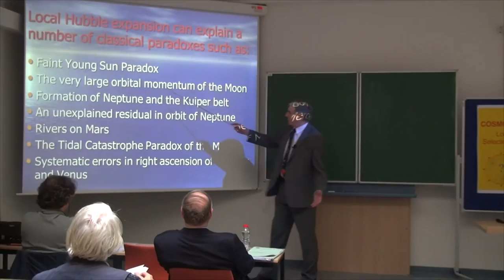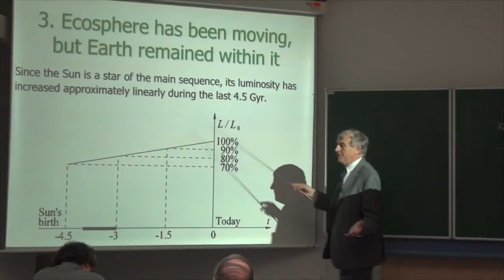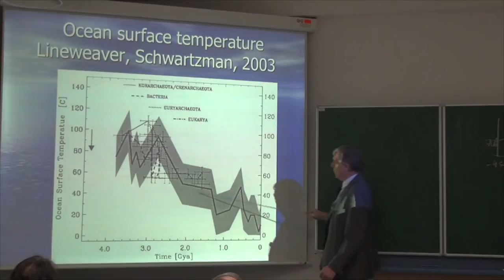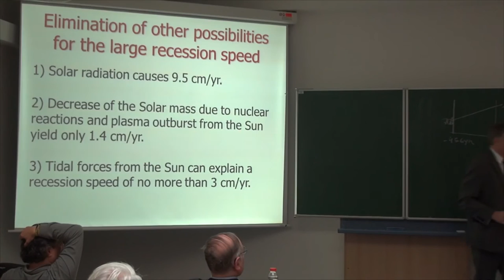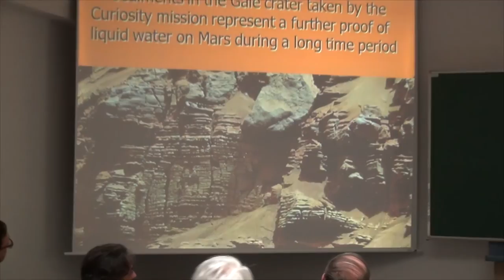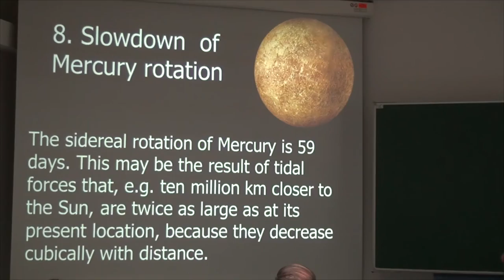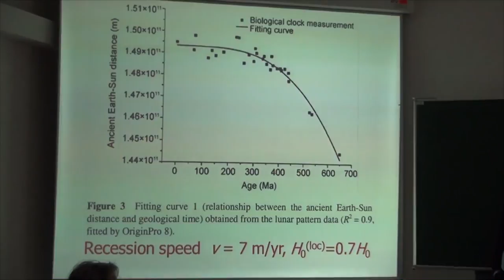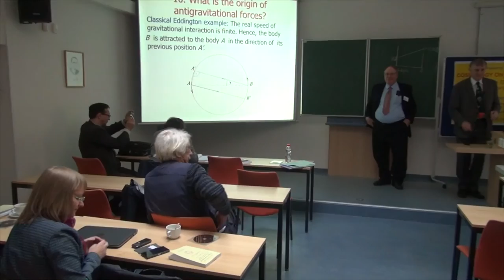Michal Křížek - Anthropic principle and the local Hubble expansion (MÚ AVČR, CSS, 21.09.2016)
International Conference COSMOLOGY ON SMALL SCALES 2016, theme: Local Hubble Expansion and Selected Controversies in Cosmology, Prague, September 21–24, 2016, organized by Michal Křížek from Institute of Mathematics, Czech Academy of Sciences.

There is a record of the lecture on Wednesday, September 21, 17:30 - 18:00:
Michal Křížek, Anthropic principle and the local Hubble expansion